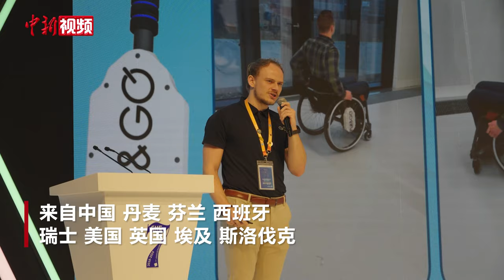【第七届进博会】2024大学创业世界杯全球总决赛举行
11月10日上午，2024大学创业世界杯全球总决赛在国家会展中心(上海)举行。这是大学创业世界杯全球总决赛首次在进博会上举办，来自世界各地的大学生在舞台上分享自己的创业想法和技术心得，并角逐出优秀参赛选手。